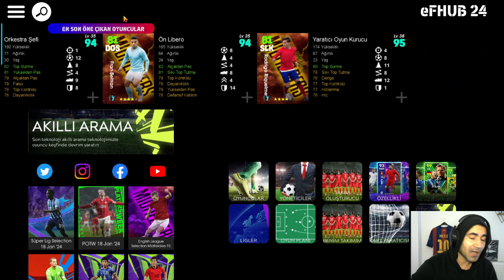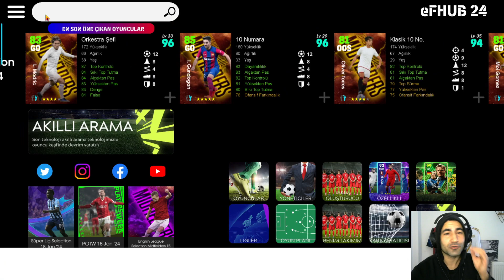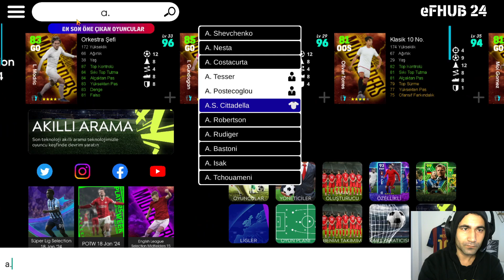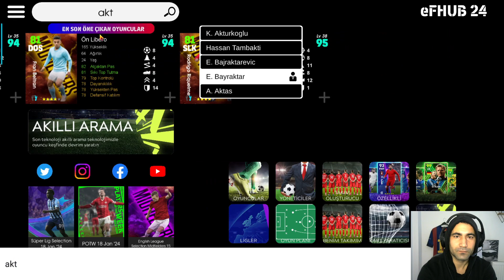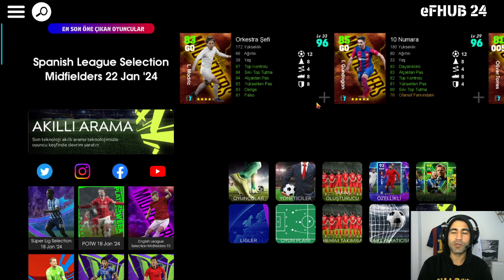"Futbolseverler İçin: Fotbaall 2024 Gelecek Oyuncu Analizi!"